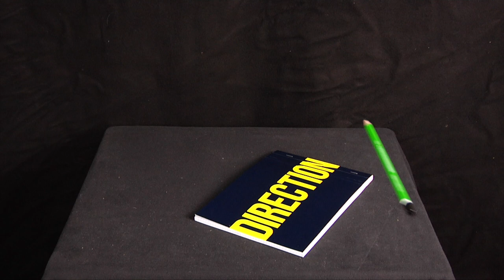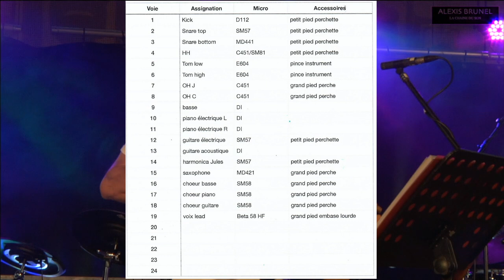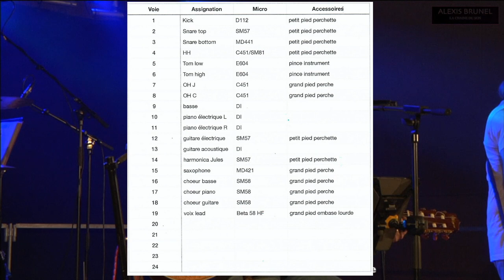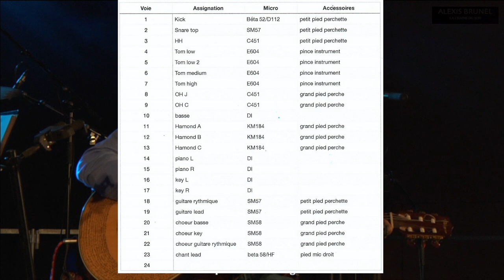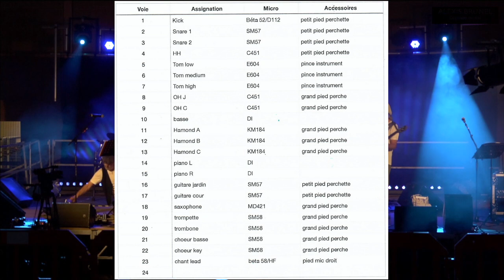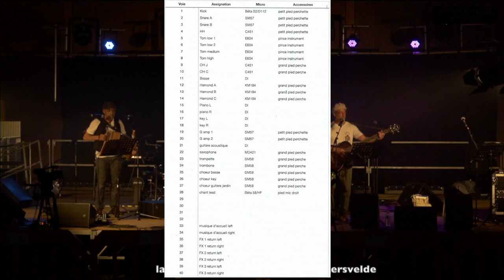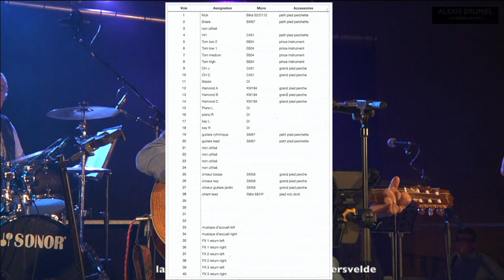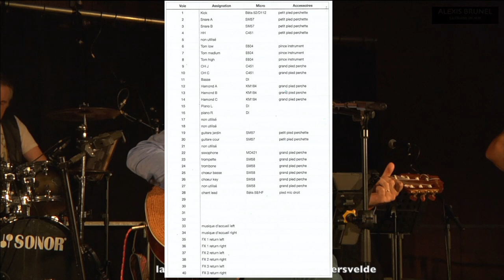Tutoriel n 70 : La gestion des fiches techniques